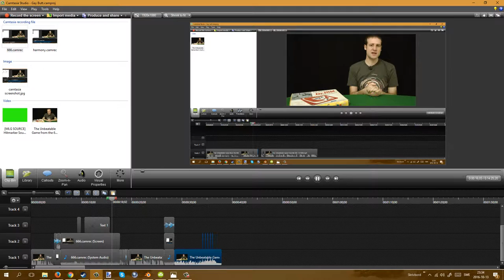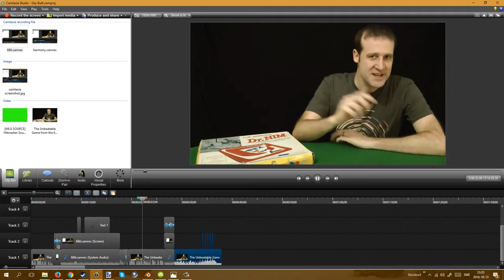[YTP] WFMG Hates Camtasia Studio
This is why nobody approves of my memes. So many memes, I've had to work so hard to make, and it's all been taken fof granarg.

I have used the trial of Premiere Pro CC to make a few videos, and I've even got one unfinished project that I can't edit now, because I can't renew the trial. I just can't go back. This was a pain to make. It's just so expensive... I wish I could buy it in one go and have it forever.